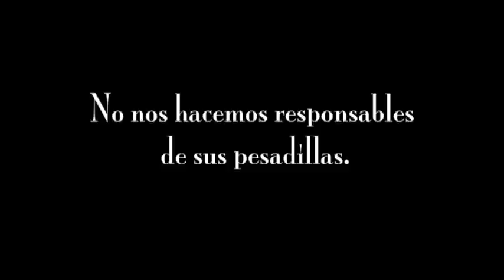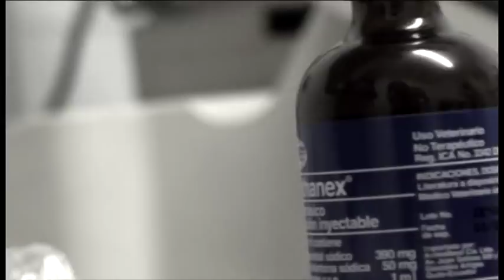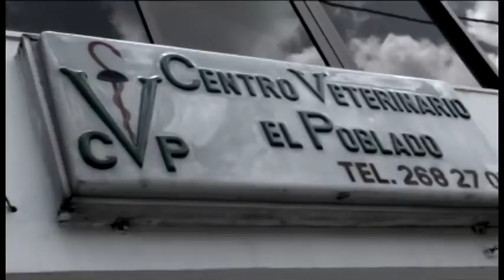Fuera de Foco - Episodio 4: Eutanasia animal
Programa periodístico de MediaLabTV dedicado a la exploración de oficios. Esta vez presentamos Eutanasia animal